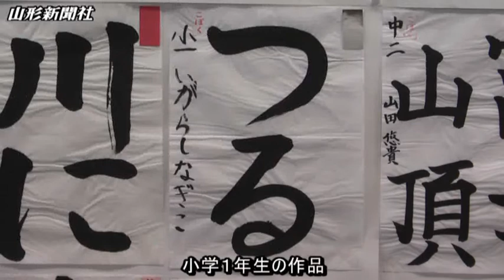山形で欅墨書院展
全国に約4500人の会員を擁する欅墨（こぼく）書院（植松弘祥会長）の第48回欅墨書院展が6日、山形市の山形美術館で始まった。